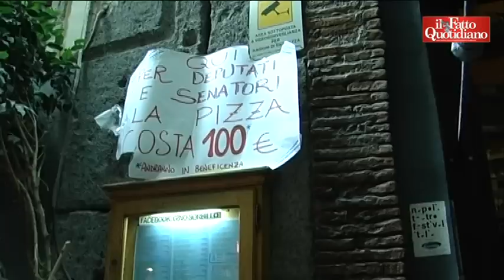Napoli, in aumento i negozi caro-casta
Non solo pizzerie e gelaterie, in una settimana sono 150 gli esercizi commerciali in Italia che hanno deciso di considerare prezzi diversi, maggiorati, per i consumatori politici. La cifra è devoluta in beneficenza. C'è però una prassi a Napoli: il vero signore lascia pagato anche per chi non se lo può permettere.  di Katiuscia Laneri